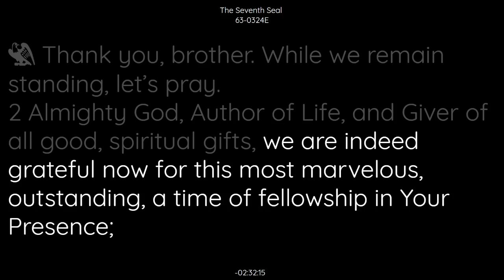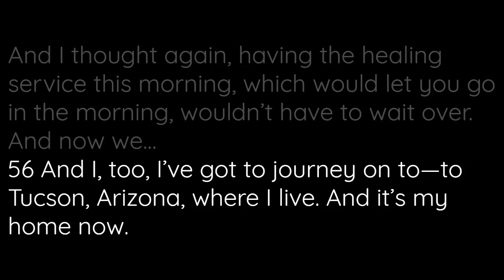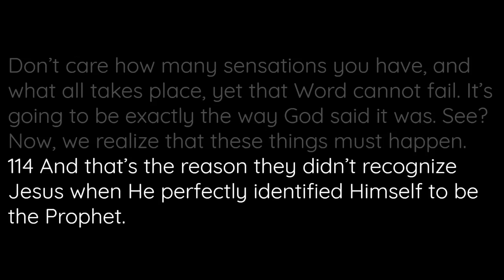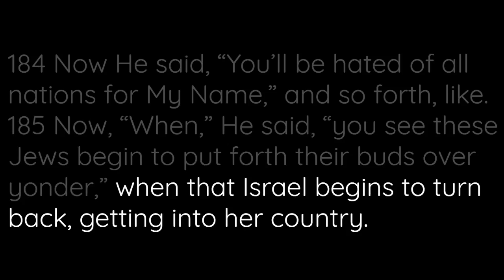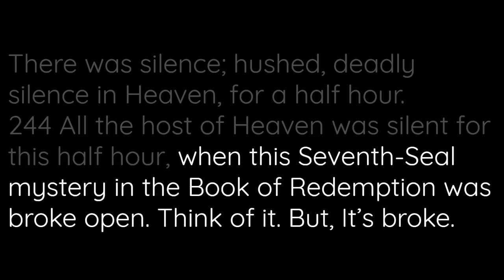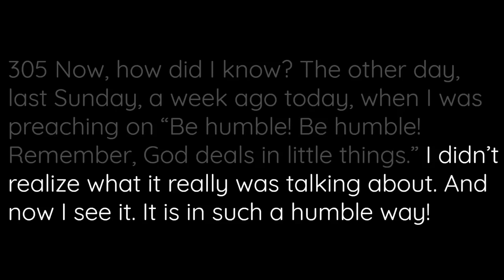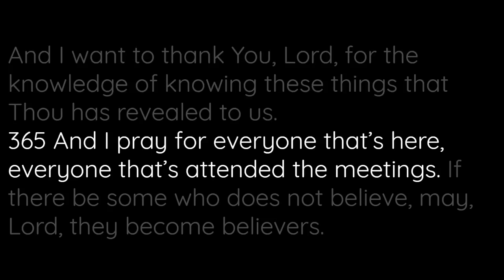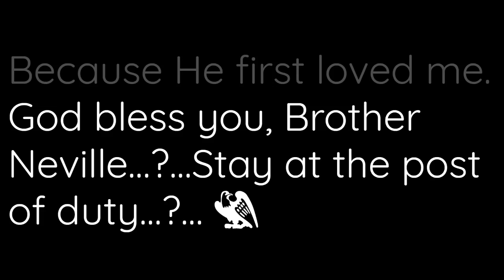63-0324E The Seventh Seal | William Branham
63-0324E The Seventh Seal | William Branham